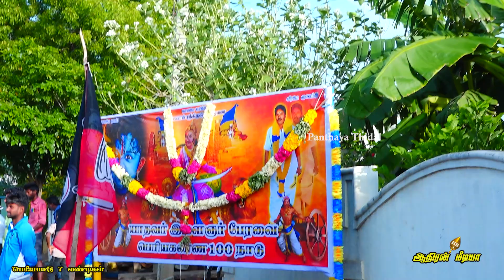KANNANOOR PERIYAMAADU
rekla race @AathiranMedia